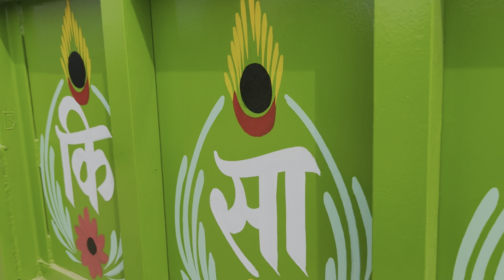No 1 हैरो तैयार साइज 7/7 8/8 9/9 10/10 कोई भी मॉडल मे लो 🔥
ज़मींदार एग्रीकल्चर हाउस इसराना